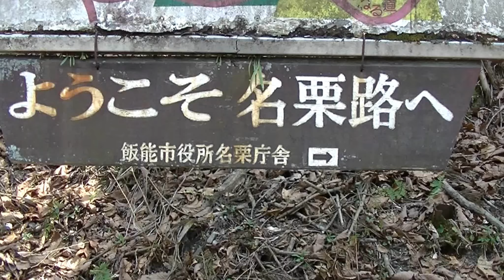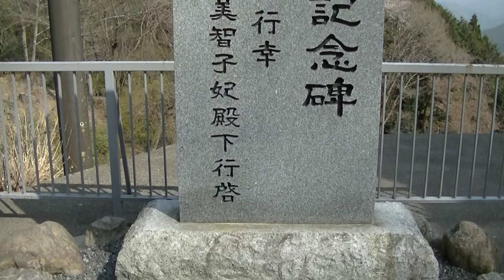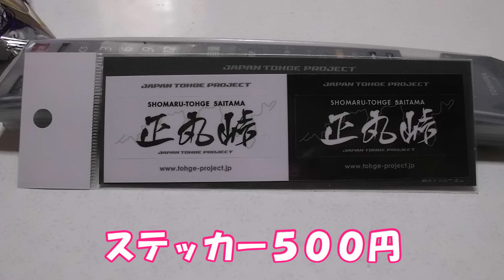正丸峠リベンジ 奥村茶屋「バイクツーリング」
正丸峠リベンジ動画
前回は、雪で正丸峠が通れなかったので再リベンジ奥村茶屋。